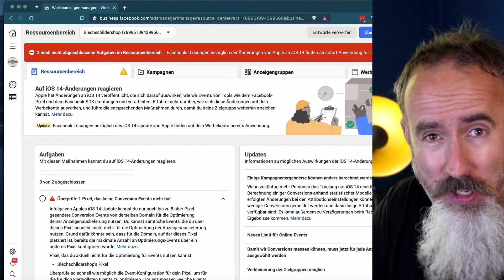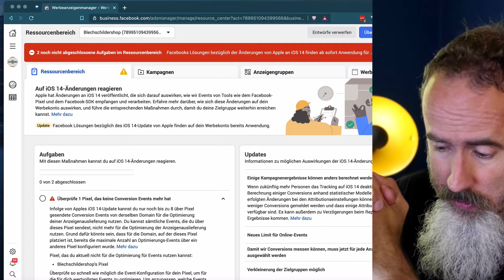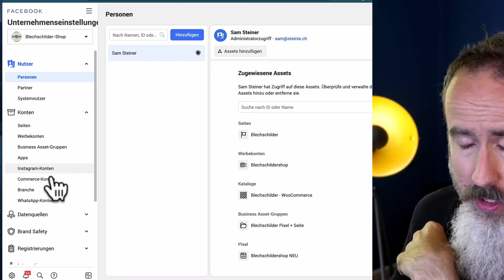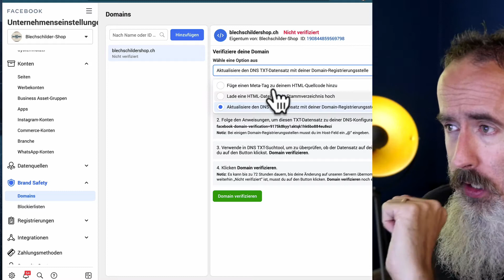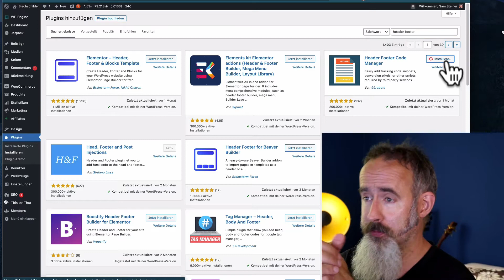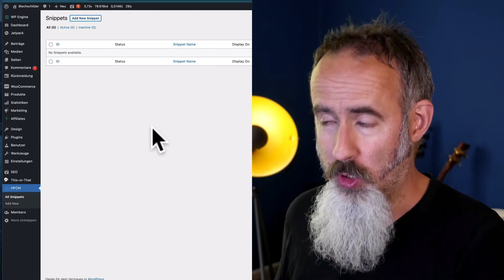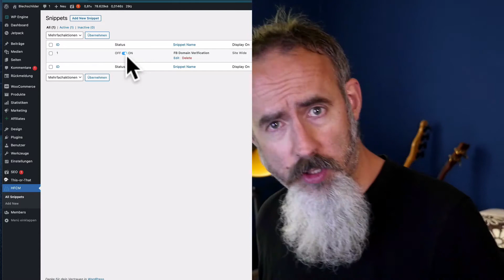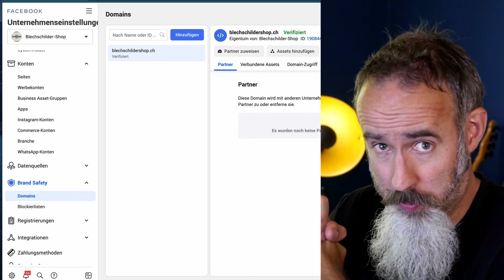Facebook: Domain verifizieren - Anleitung deutsch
Facebook-Werbeanzeigen bereiten Probleme? Mit dem iOS 14 Update gibt es neu ein paar Dinge, die du unternehmen musst, um weiterhin Conversions messen zu können. Eines dieser Dinge ist: du musst deine Domains verifizieren bei Facebook. Wie das geht zeige ich dir in diesem Video.

Wir helfen dir, Kunden zu gewinnen. Für Coaching, Online-Kurse etc. Schau das Webinar:

Melde dich bei uns, wenn du dein Unternehmen auf ein neues Level bringen willst:

Mit einem Funnel gewinnst du online effizient neue Kunden.
Damit du mehr bewirkst.

Convertable GmbH ist Christian Bossert, Sam Steiner und Team